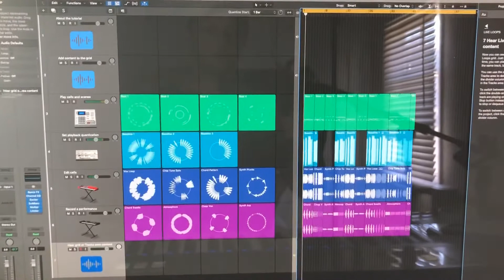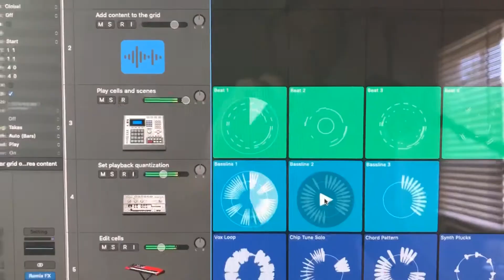Logic Pro X 10.5 Update, Grandparents In Town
Today I took a walk with Emma, messed with Logic X live loops, and picked up Nico’s parents from the airport. Not captured is another video I created that will post later.